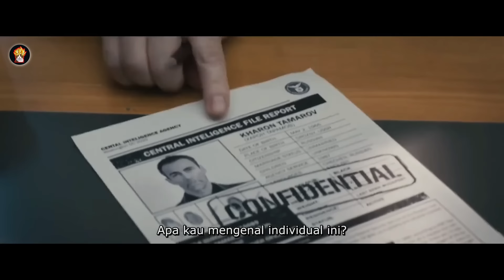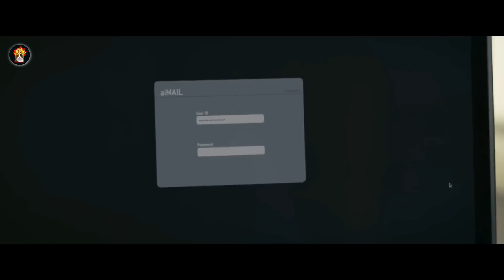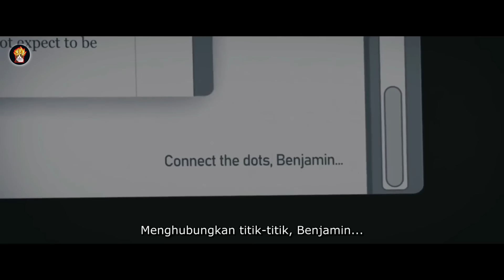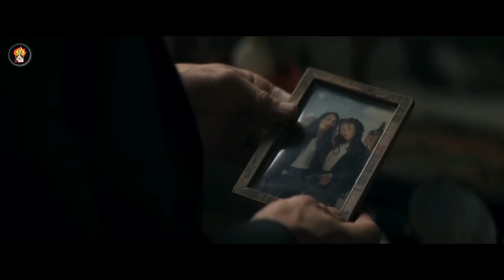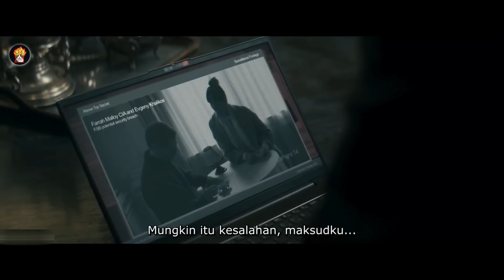Mengungkap Konspirasi di Balik Dunia Spionase Internasional | Alur Cerita Film Mata-Mata 2024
Halo semuanya, selamat datang di 99 Persen Movie! Di video kali ini, kita akan bahas alur cerita dari film mata-mata terbaru tahun 2024. Film ini mengikuti seorang agen rahasia senior yang menghadapi konspirasi besar yang bisa mengguncang dunia. Mirip-mirip dengan film Jason Bourne dan Taken nya Liam Neeson. Tokoh utama harus balapan dengan waktu untuk menemukan kebenaran dan mengungkap konspirasi dibaliknya. Tanpa berlama-lama yuk kita nonton alur ceritnaya

💡 Kenapa Harus Nonton:
Film ini nggak cuma soal aksi dan ketegangan, tapi juga tentang kepercayaan, pengkhianatan, dan perjuangan untuk keadilan. Kalau kamu suka film-film mata-mata seperti James Bond atau Jason Bourne, kamu pasti suka film ini!

👍 Jangan Lupa:

Like video ini kalau kamu suka ulasan kami!
Aktifkan lonceng notifikasi biar nggak ketinggalan video terbaru dari kami.

💬 Tulis Komentar:
Apa yang kamu harapkan dari film ini? Siapa aktor mata-mata favoritmu? Share pendapatmu di kolom komentar!